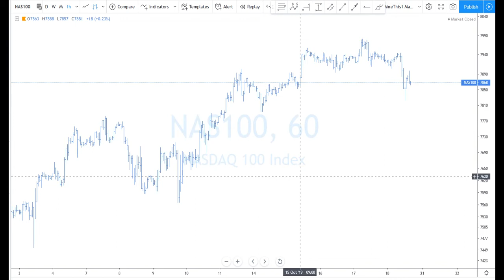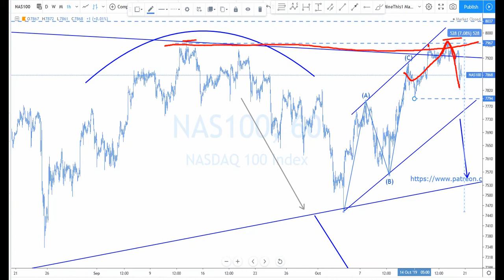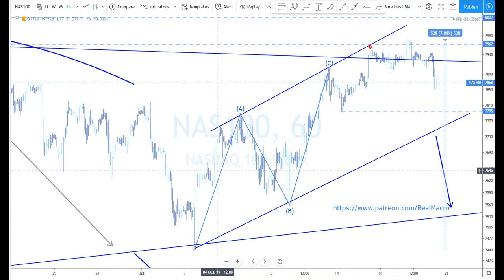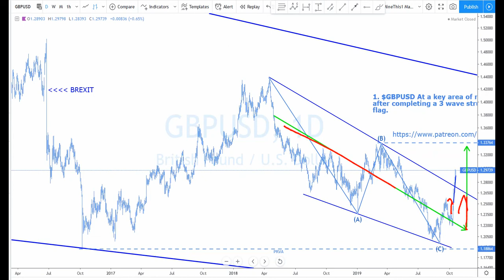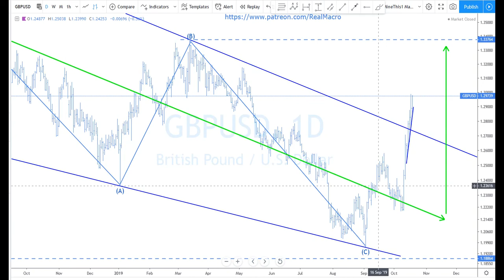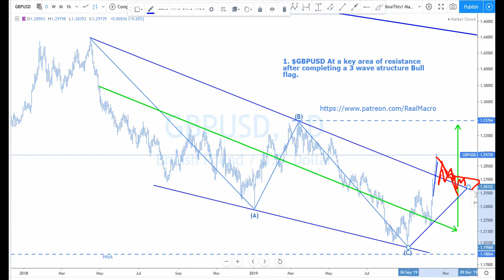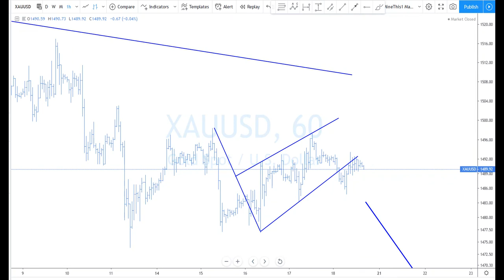Real Macro - BREXIT Overview & Update Lite